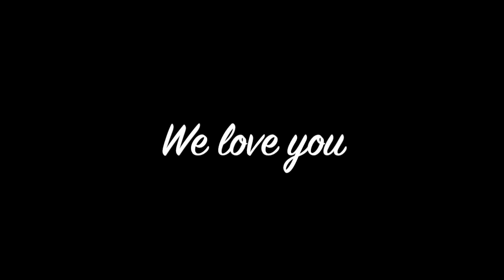Sardar Udham - Official Trailer REACTION | Shoojit Sircar | Vicky Kaushal | Oct 16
LOVE YOU ALL!! Welcome to the family!

Watch our movies Along Came the Devil 1 and 2

♪ Biscuit (Prod. by Lukrembo)
Link :